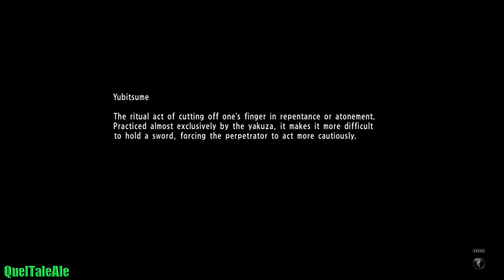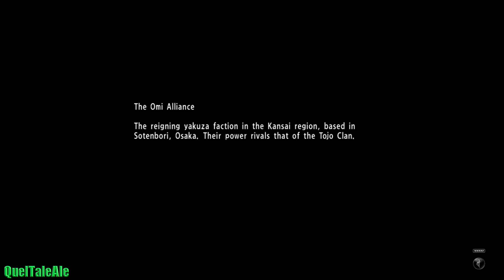YAKUZA 6 The Song of Life - Gameplay ITA -#06 - [Chapter 3] - Foreign Influence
Acquista Yakuza 6